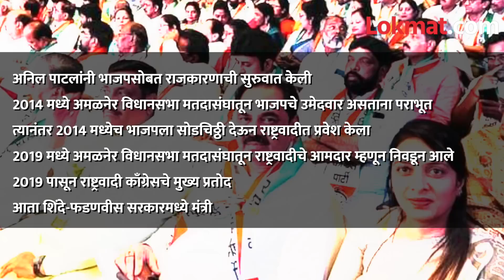जळगाव जिल्ह्याच्या वाट्याला तिसरं मंत्रिपद... | Anil Patil on Ajit Pawar rebel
Ajit Pawar takes oath as Maharashtra Deputy Chief Minister